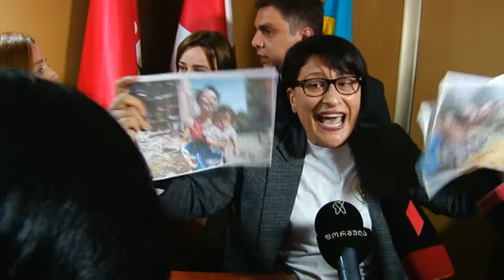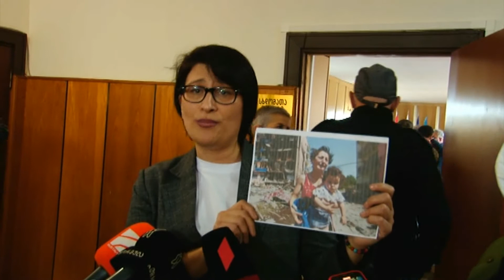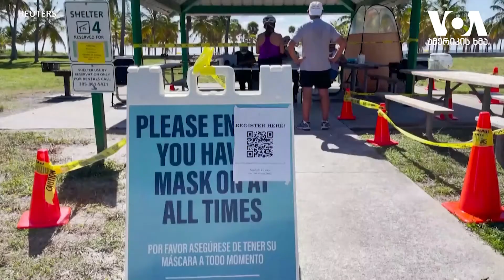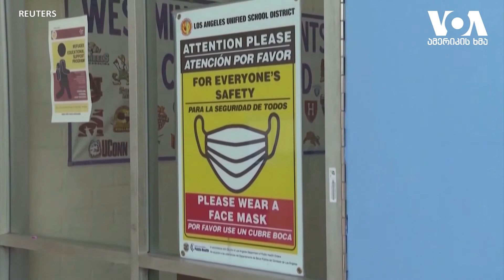გურიის ახალი ამბები - 29.04.2022